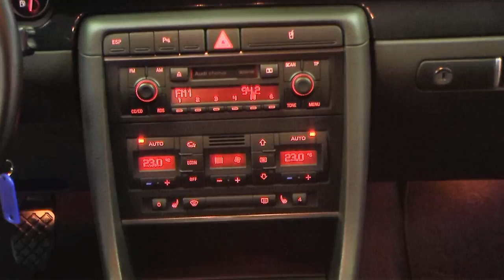Audi A4 2.0 Limousine 2001 Grau metallic 2A011665